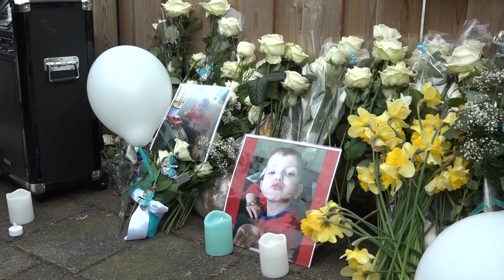Stille Tocht Inke